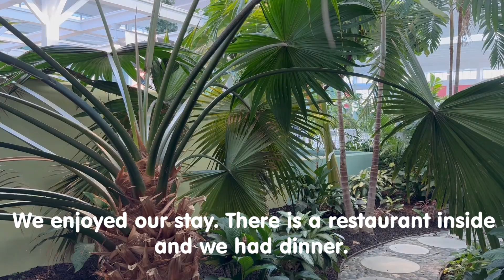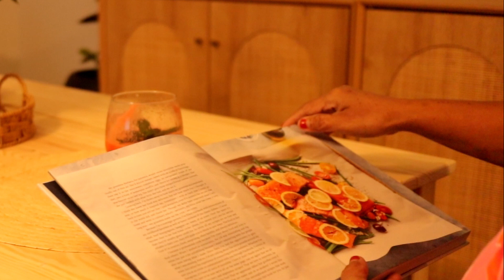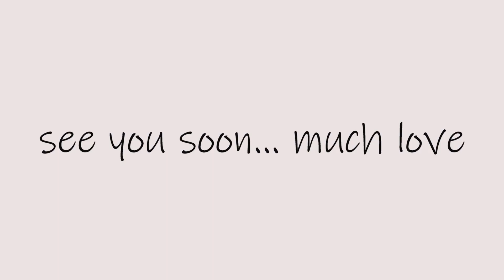VLOG| Slow Living Day| Simple Life In America| Baking Sunrise Banana Bread| Silent Vlog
Thank you so much for joining me in this video. I hope you enjoy it as much as I enjoy creating them. Your engagement means the world to me. Until then, please stay safe. May your day, week be filled with happiness and joy.
Much Love,
Mimi

Sunrise Banana Bread: (1 loaves)
3 ripe bananas
2 eggs
3/4 cup sugar. (it can be adjusted according to your liking)
2/3 cup oil.( I use olive oil)
4 ounces sour cream or yogurt
1 tsp vanilla extract
Mix well together.
In a separate bowl, combine 2 cups all purpose flour, 1 1/4 tsp baking soda, 3/4 tsp of salt.
Combine wet and dry ingredients. Stir well. Grease baking pan. Bake at 3:25 for 1 hour.
Note: Maybe baked in muffin tins to reduced time.
Happy Baking.